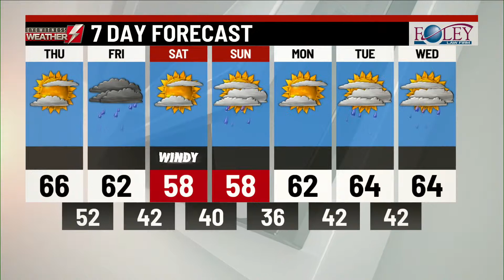Eyewitness News Webcast